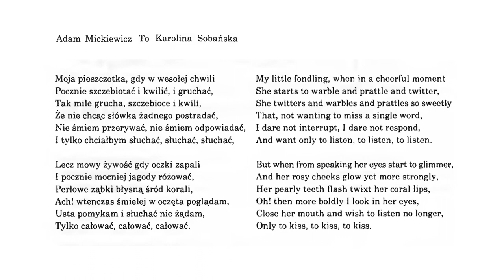Karolina Sobanska - The Spy Who Seduced Pushkin and Mickiewicz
We are going to talk about mysterious woman who was a lover of two genius poets and used her charm to spy on them both. Meet notorious Karolina Sobanska. Affairs and intrigues in Odessa, 19th century.

0:00 Prefrase
0:39 Viennese Ball
2:03 Odessa in Bloom
4:22 Alexander Pushkin
5:28 Adam Mickiewicz
7:20 Fall in Warsaw
10:03 Midnight in Paris

Song performed by Bogdan Paprocki, music by Fryderyk Chopin